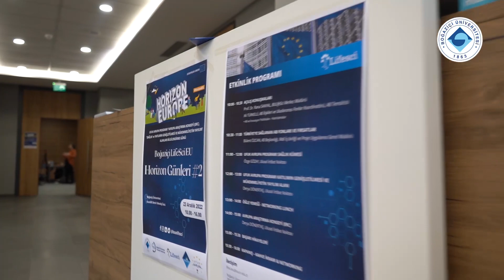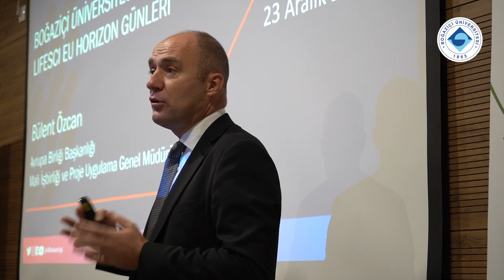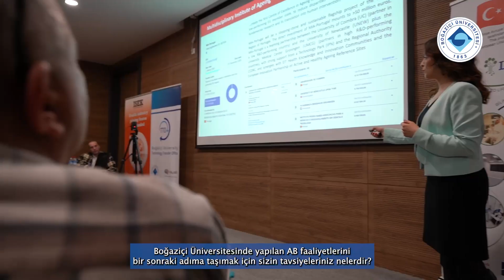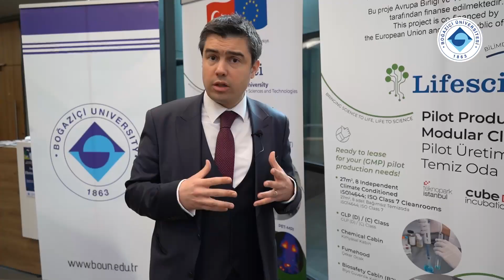Boğaziçi Üniversitesi Yaşam Bilimleri Ve Teknolojileri Merkezi Horizon Günleri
Boğaziçi Üniversitesi Yaşam Bilimleri ve Teknolojileri Merkezi’nin, Ufuk Avrupa programına yönelik organize ettiği Horizon Günlerini ve AB Başkenti Brüksel’de yürütülen çalışmalarımızı konuştuk.